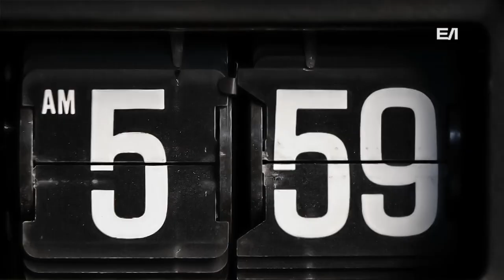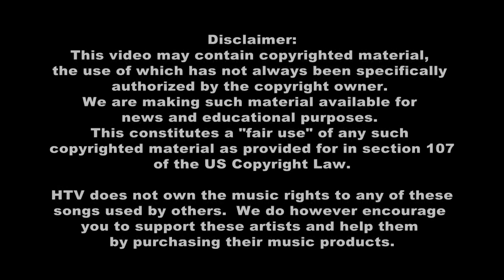The Deuce is Leuce Episode 42 - The Sims 4